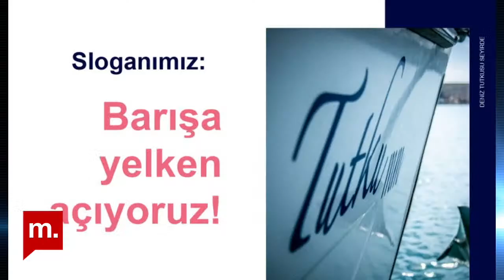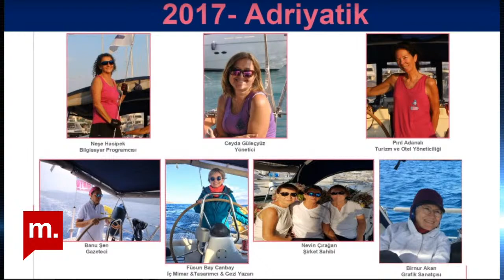Bir Kadın (72) - Neşe Hasipek: "Kadınların denizlerde yelken açma vakti"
Bir Kadın‘ın bu haftaki konuğu, uzun seyir yapan yelkenci Deniz Tutkusu Seyirde ekibinden Neşe Hasipek. Neşe Hasipek ile bilgisayar programcılığından çocukluk hayali olan deniz ve yelken tutkusunu nasıl gerçekleştirdiğini ve “Barışa Yelken Açıyoruz” projesini konuştuk.